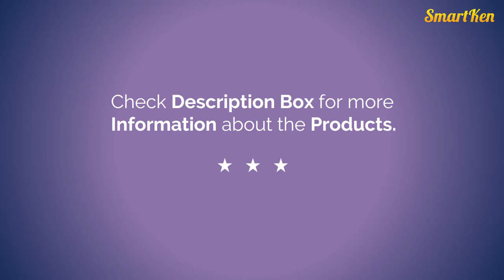Best Smart and Android TV in India | Best 43 Inch 4K TV | 2022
Great Summer Sale Deals Buy products across Home, Kitchen, Garden, Furniture, Sports and more now online at Amazon India All Beauty Blockbuster Deals Deals on T-shirts, Dresses & more Amazon Great Republic Day Sale 2024 Huge Discounts on Mobiles, Laptops, Smart watches, Beauty and Makeup Products and more... HD Ready Smart LED TV (32 inches)
HD Ready Smart LED TV (50 inches)
Redmi 108 cm (43 inches) Full HD Smart LED TV | L43M6-RA (Black) (2021 Model) | With Android 11

OnePlus 108 cm (43 inches) Y Series Full HD LED Smart Android TV 43Y1

Mi 100 cm (40 inches) Horizon Edition Full HD Android LED TV 4A | L40M6-EI

Samsung 108 cm (43 inches) Crystal 4K Pro Series Ultra HD Smart LED TV UA43AUE70AKLXL

Sony Bravia 108 cm (43 inches) Full HD Smart LED TV KDL-43W6603

AmazonBasics 109 cm (43 inches) Full HD Smart LED Fire TV AB43E10DS (Black)

Acer 108 cm (43 inches) Boundless series 4K Ultra HD Android Smart LED TV AR43AP2851UDFL With Frameless Design

TCL 108 cm (43 inches) 4K Ultra HD Certified Android Smart LED TV 43P615 With Dolby Audio